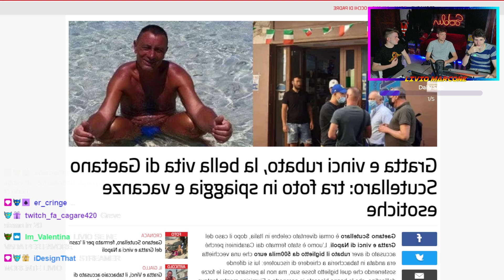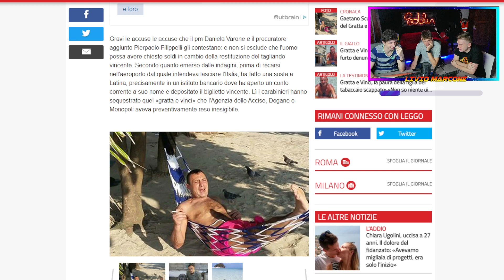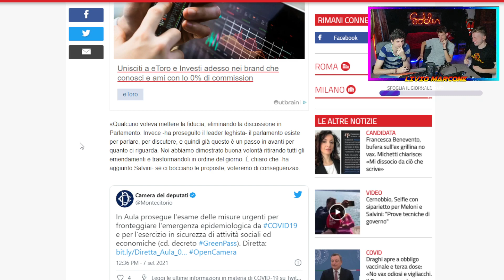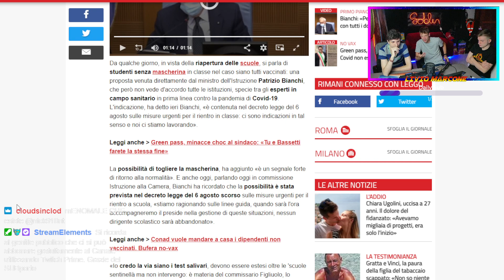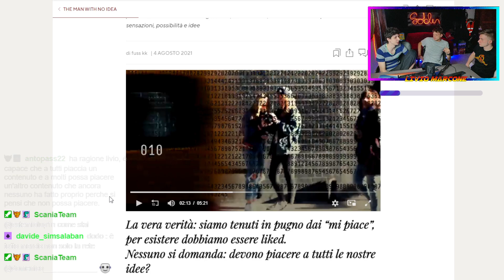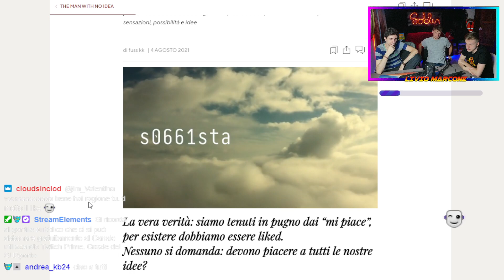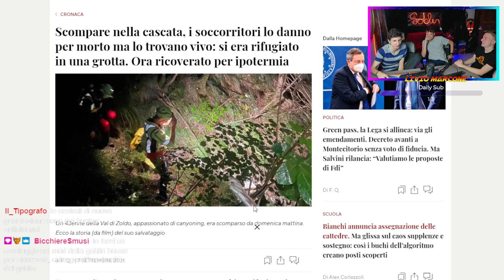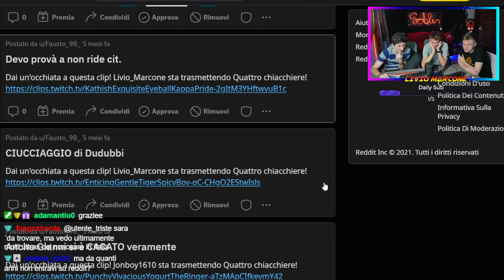Caffettino con Dodo e Livio: Covid, Gratta e Vinci, Berlusconi e Ruby, Scuole e Like - Le ultime Not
La live inizia a 5 minuti
Alle 14 ricaricamenti live su QUESTO canale